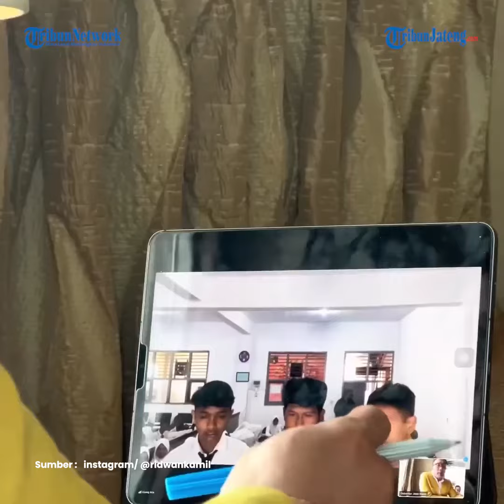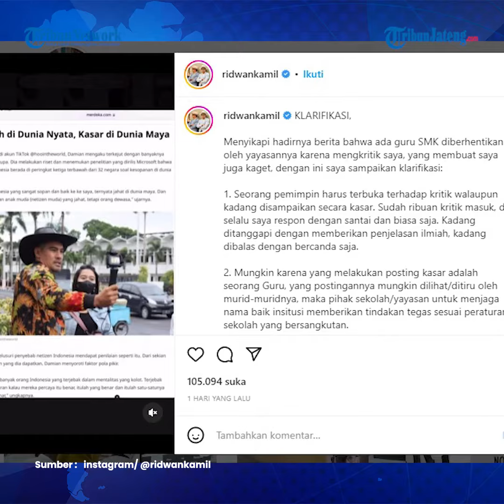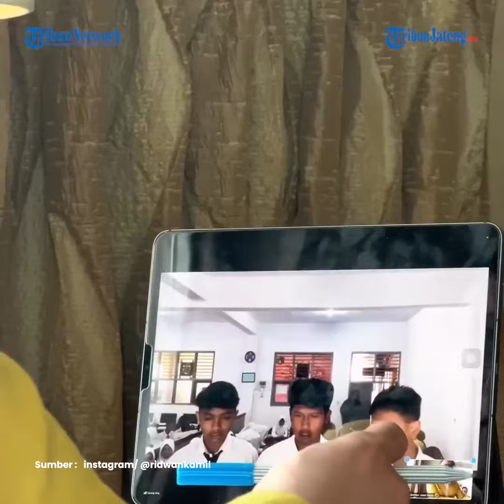Ridwan Kamil Minta Guru Pengkritik Tak Dipecat Cukup Diingatkan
Gubernur Jawa Barat Ridwan Kamil meminta agar guru honorer asal Cirebon, Jawa Barat, tak dipecat. Seperti diketahui, guru honorer bernama Muhammad Sabil Fadilah, dipecat oleh dua sekolah tempat dia mengajar.